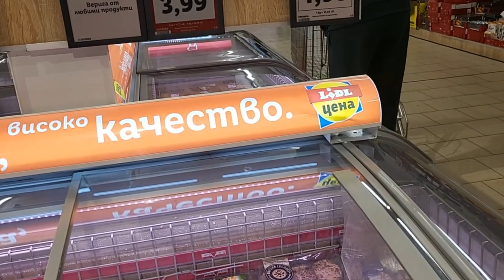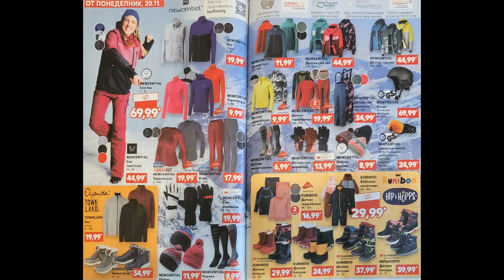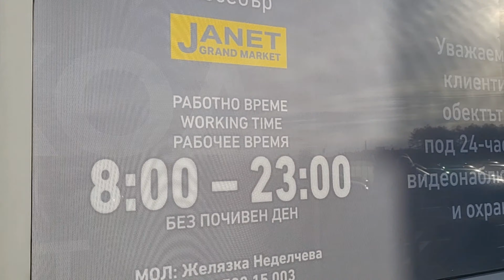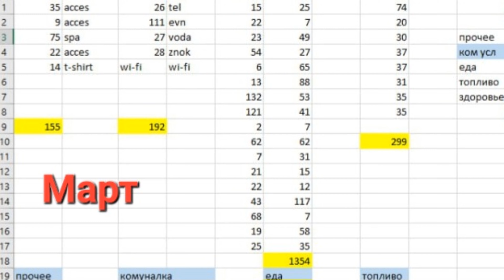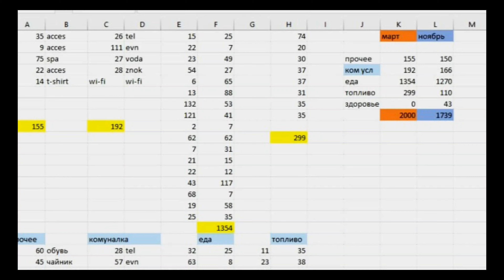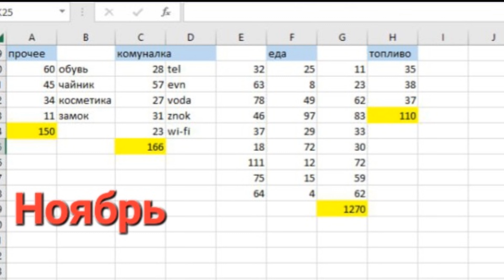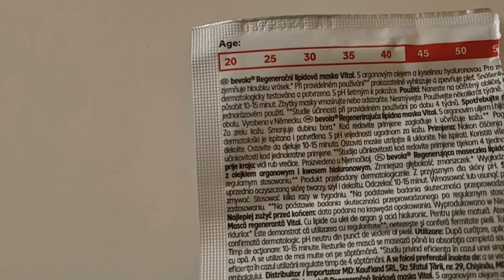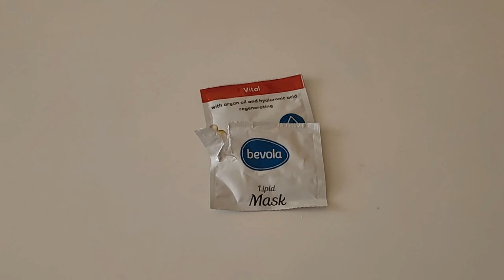Сколько Денег Тратит в Месяц Семья с Двумя Детьми в Болгарии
00:00 Наш образ жизни и годовые платежи
03:44 Где покупаем продукты и за сколько
06:30 Другие траты и сравнение с мартом 23
10:20 Смешно возмущаюсь перед съёмкой
11:55 Моё пожелание

перейдите, пожалуйста, по ссылке
Спасибо Вам за то , что Вы есть❣️